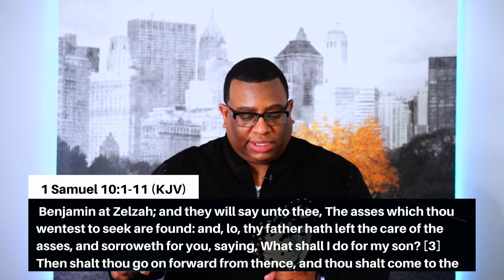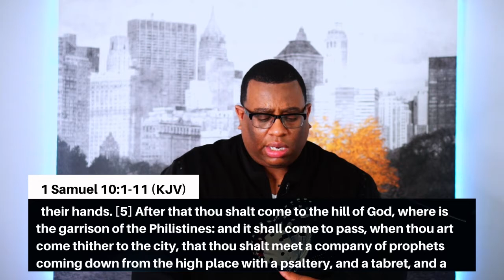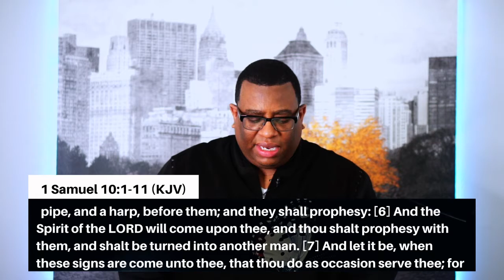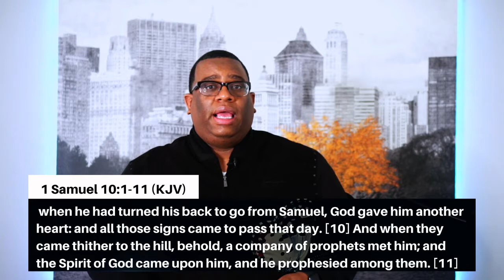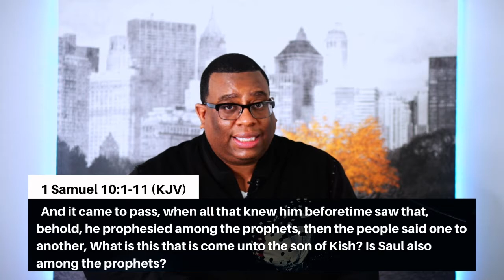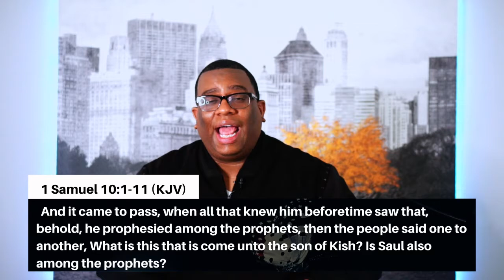Becoming (Part 7) | Pastor Mike Maye | Spirit of Fire Fellowship